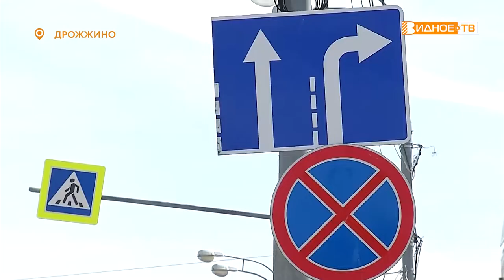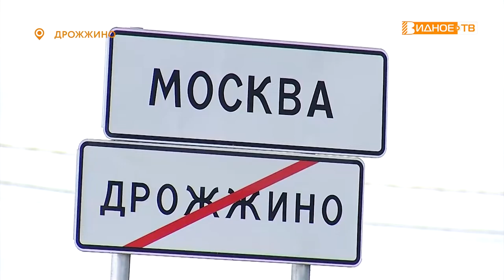ОТЧЁТ О ПРОДЕЛАННОМ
Удобство новой выделенной полосы для общественного транспорта в Дрожжино обсудили на совещании губернатора Подмосковья Андрея Воробьева с руководителями ведомств и муниципалитетов. Глава Ленинского округа Алексей Спасский вместе с жителями посёлка присоединился к конференции в режиме прямого включения